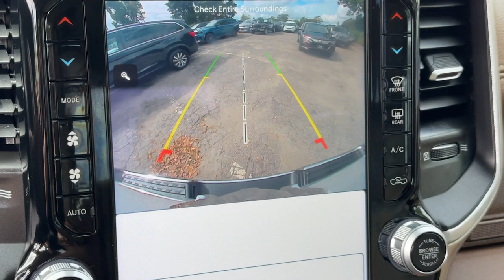2022 Ram 1500 Laramie 4x4 Crew Cab 57 Box Dartmouth, New Bedford, Fall River, Wareham, Fairhave...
Pre-Owned 2022 Ram 1500 Laramie 4x4 Crew Cab 57 Box available at Colonial South CJDR located in 42 State Rd, Dartmouth, MA, 02747. Servicing the Dartmouth, New Bedford, Fall River, Wareham, Fairhaven area.

Look no further than the  2022  Ram 1500.  Rise to every challenge with confidence in the Ram 1500. Its impressive towing capacity, advanced safety features, and passenger comfort keep you cool under pressure. Control the controllables in the strong, dependable, and comfortable Ram 1500. Test drive it today.